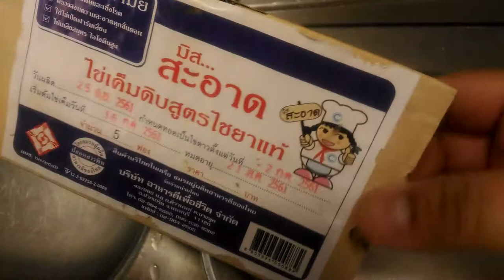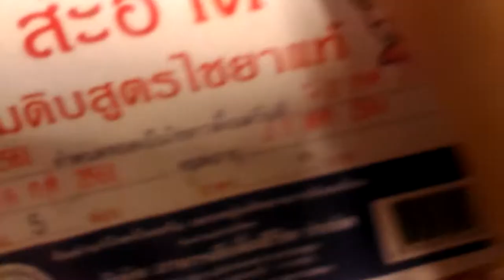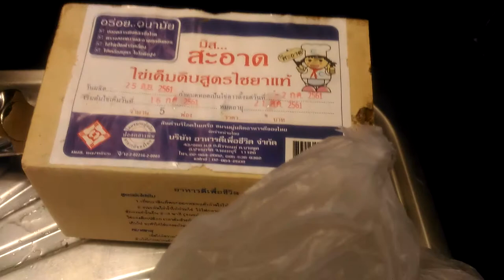รีวิวไข่เค็ม - Thai Salted Egg Review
ไข่เค็มไชยา ยี่ห้อ มิส สะอาด ราคากล่องละ 52 บาท ซื้อจากเทสโก้โลตัส